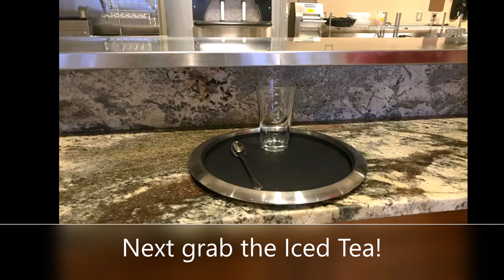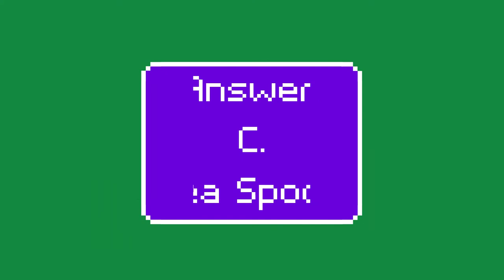Iced Tea Service at MVGC!